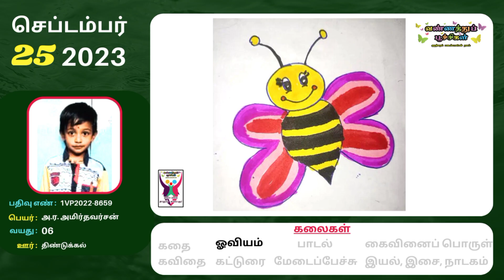வண்ணத்துப்பூச்சிகள் நானும் கலைஞர் செப்டம்பர் 25 #2023 சென்னை